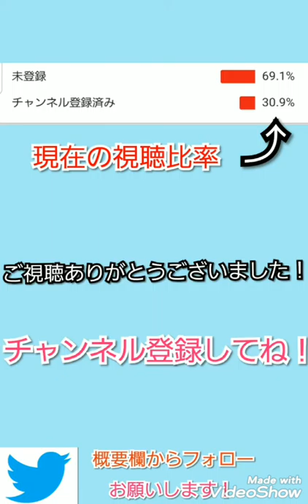【ドッカンバトルPart70】Boost使ったら何日で虹になるのか検証してみた！【リクーム2日目】